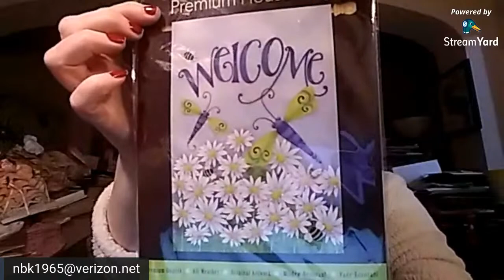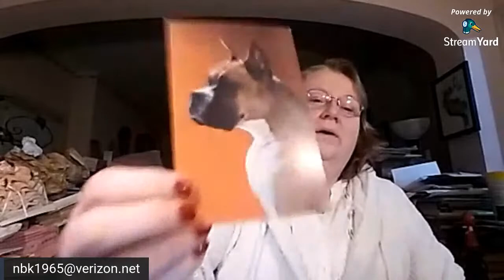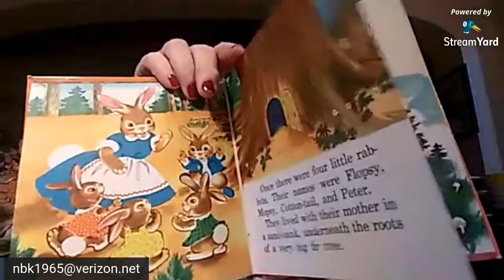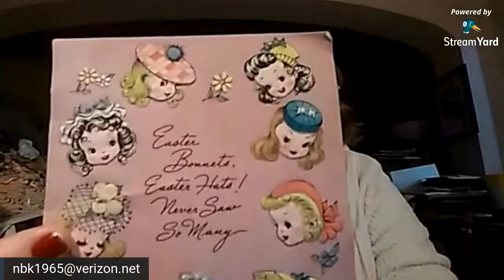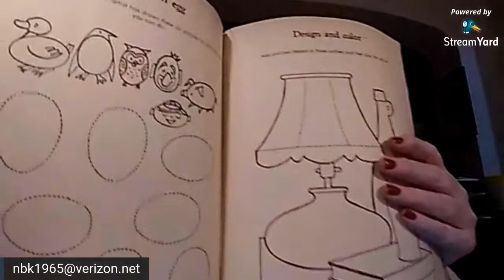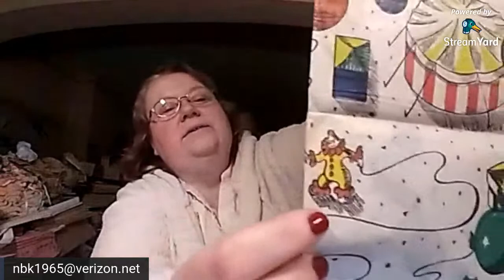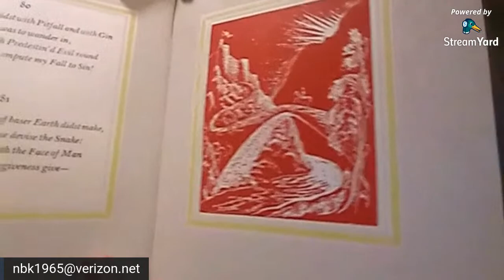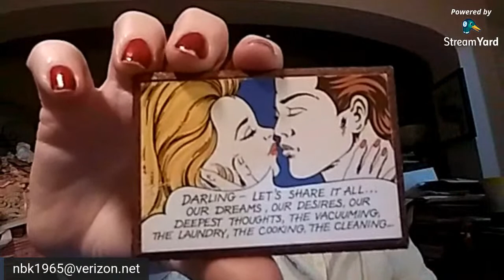Night Owl Sale Easter Fun!